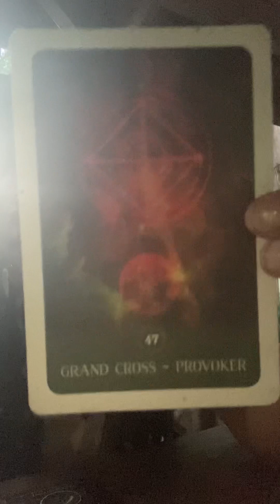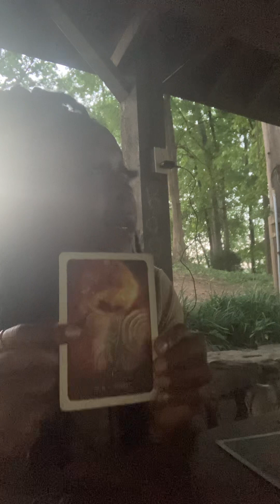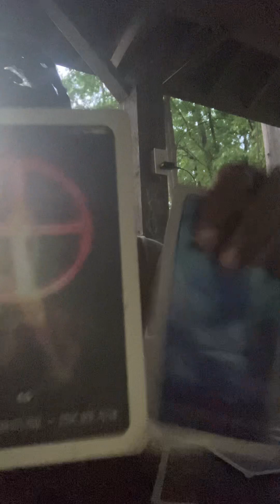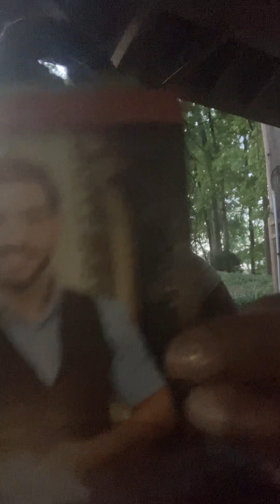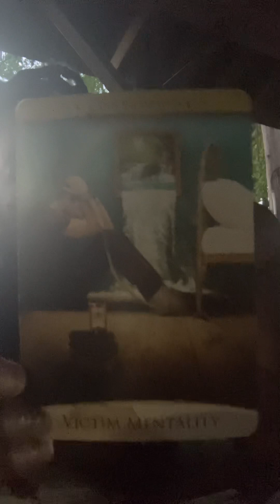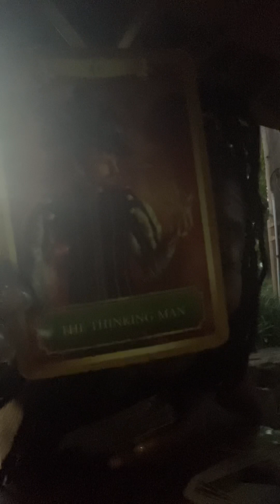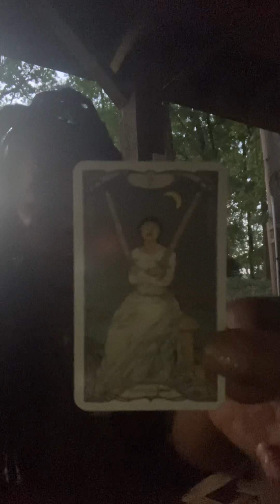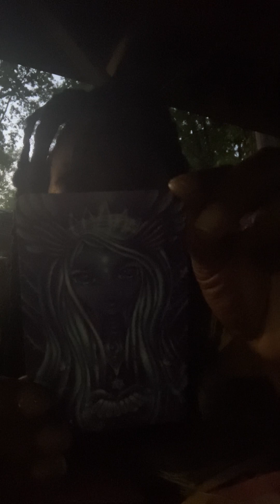If you let me, I’ll love you correctly. The first time!